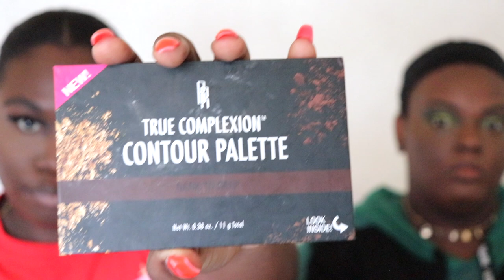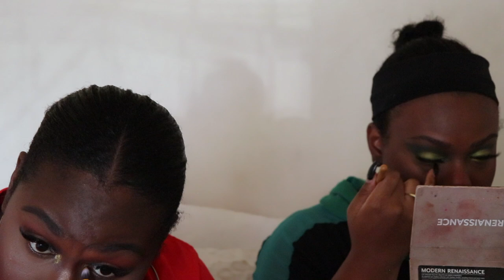ELF BITE SIZE REVIEW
Grab your makeup brushes and let's use some new makeup.Hi were Taylor and Kentiya.

Candy carnival

Hot jalapeno

Save up to 50% on Wish by using the
code :hdnjjkr